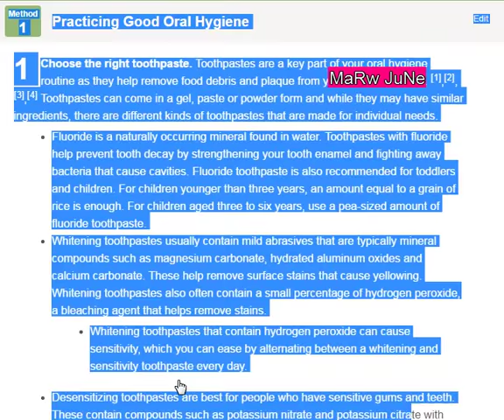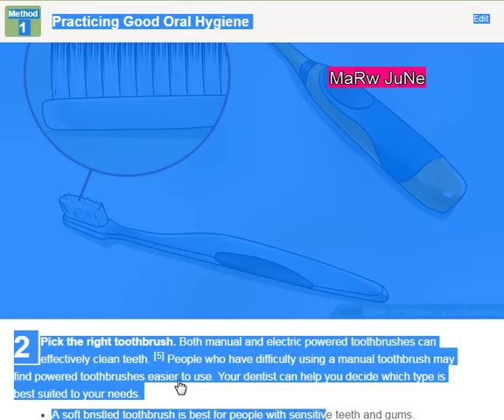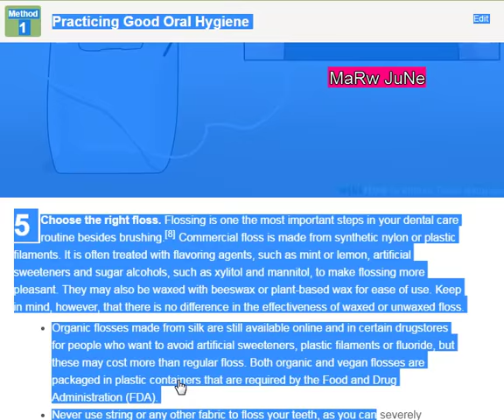USA UK INDIA